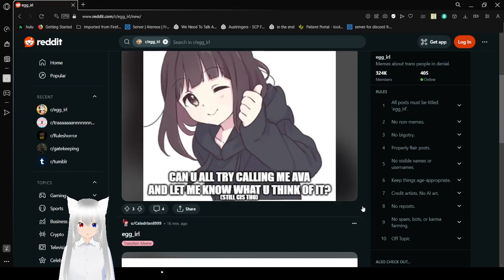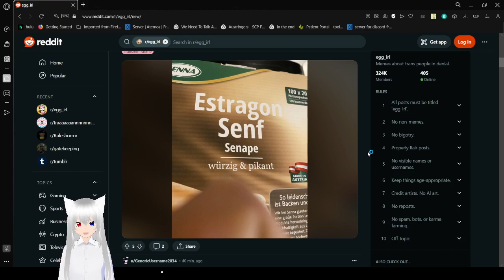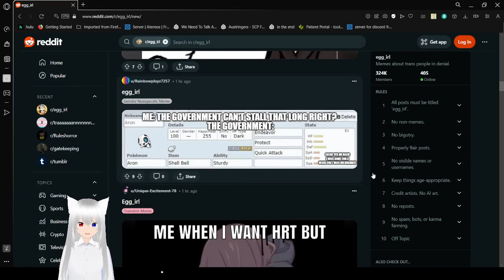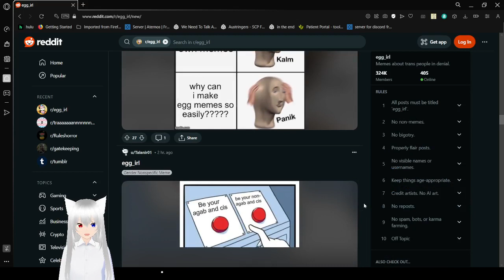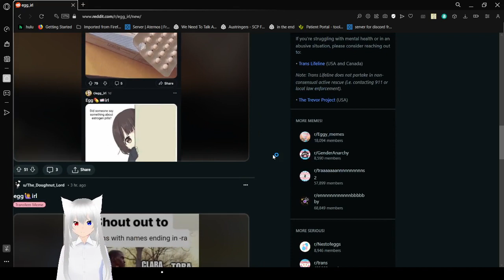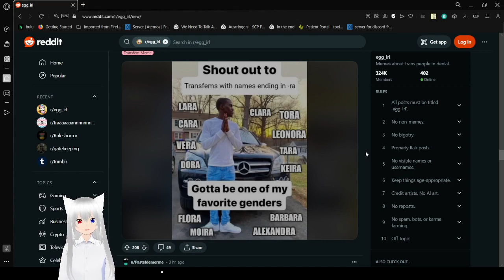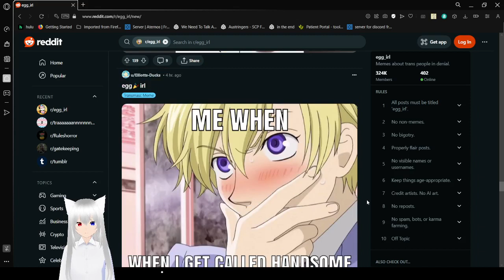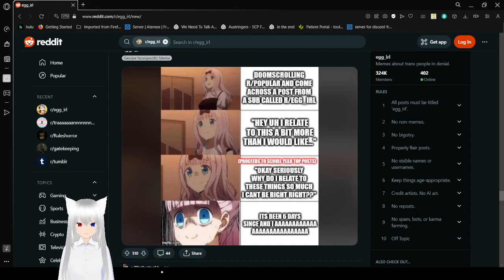Haku found the eggs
I will let them hatch when they're ready :3